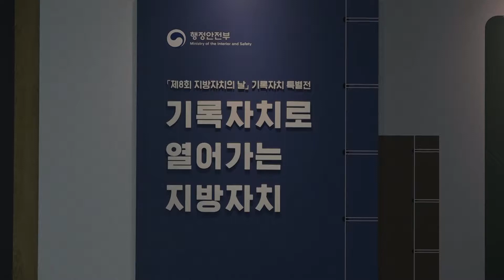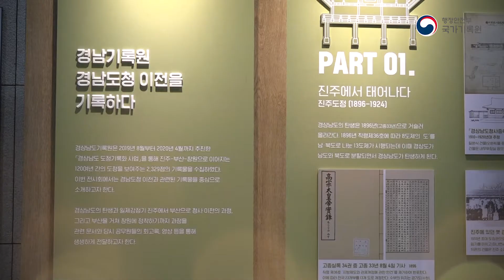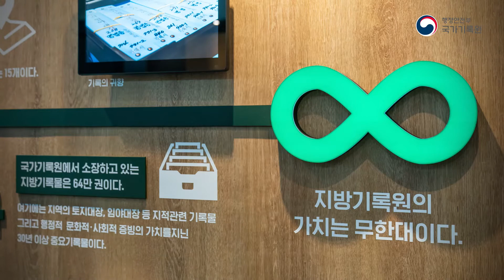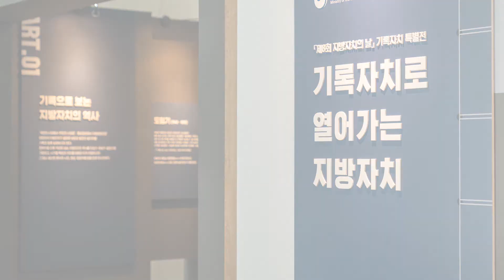제8회 지방자치의 날 기록자치 특별전